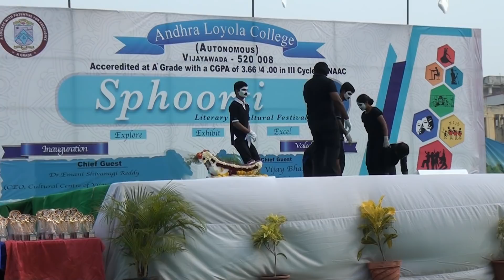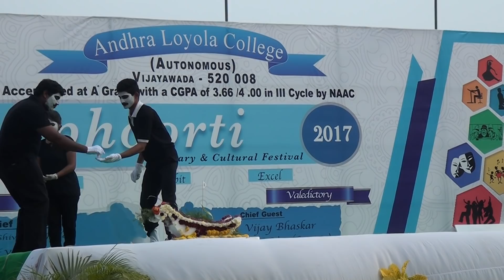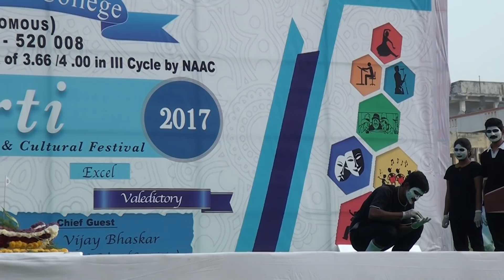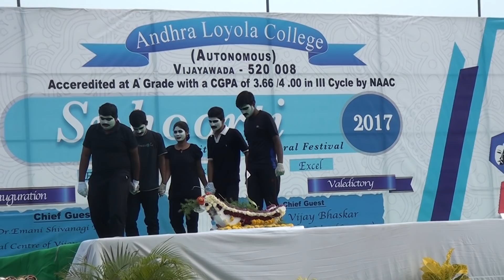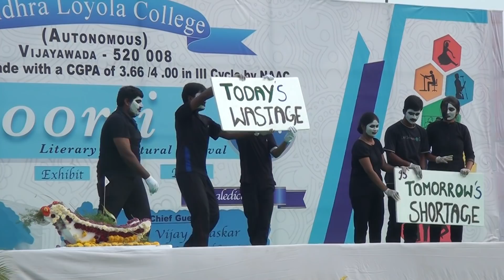MIME ON FOOD WASTAGE